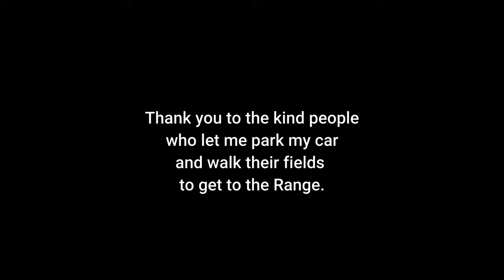Washlands Rifle Range.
Details of the Rifle Range in the link:-